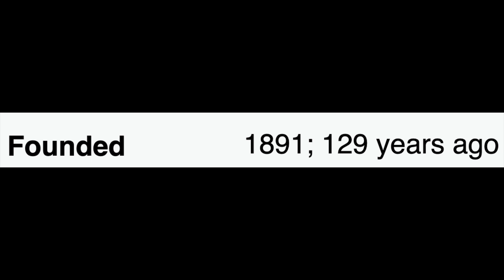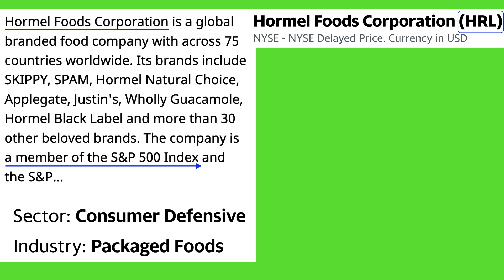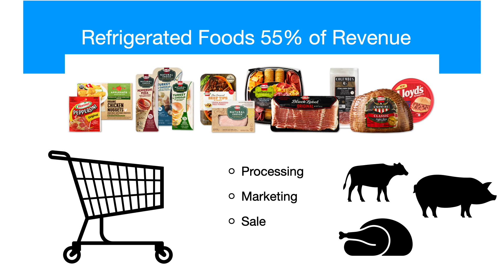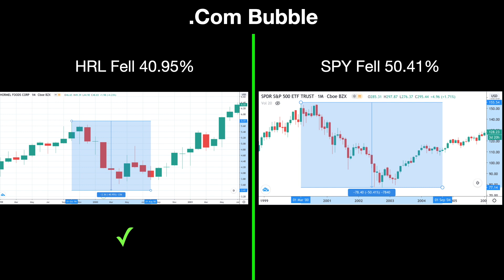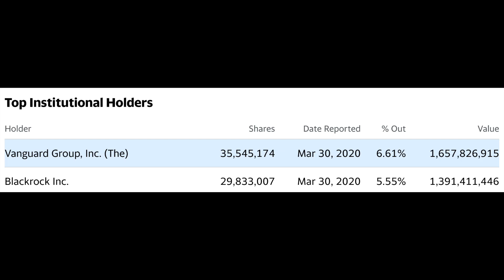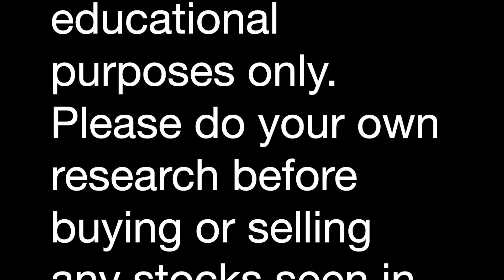CONSUMER STAPLES STOCK TO BUY | Dividend Kings | HRL stock Analysis | Who Beat The S&P 500? Ep 3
CONSUMER STAPLES STOCK TO BUY AND HOLD | DIVIDEND KING | Who Beat The S&P 500? Episode 3

This is Episode 3 of Who Beat the S&P 500?  In this Series we do a high level stock analysis, and  review of companies with great track records against the stock market.  This episode we cover a dividend stock you can hold forever.